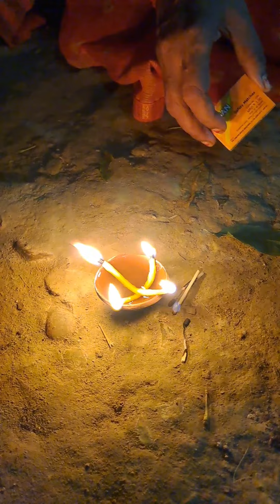(क्यों जलाते हैं यम का दिया)